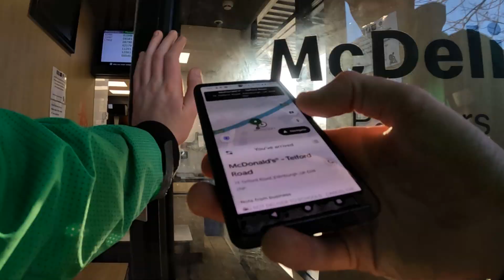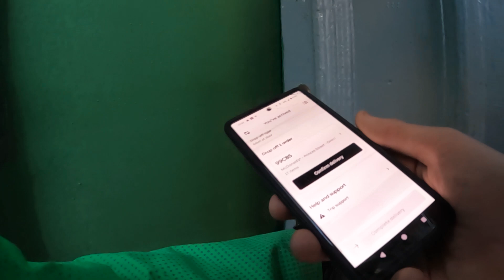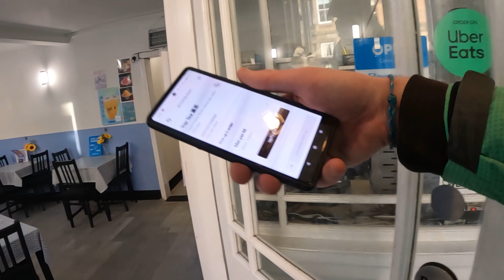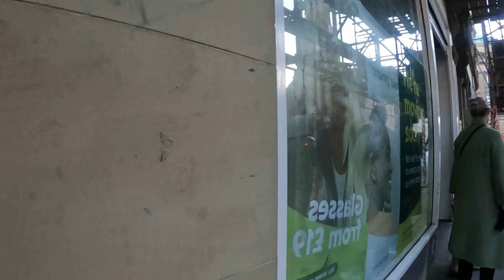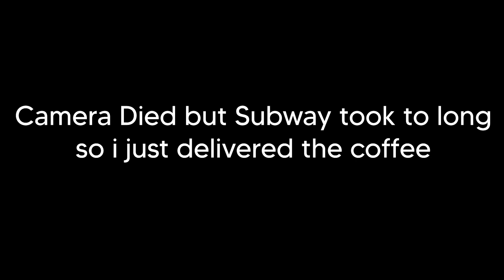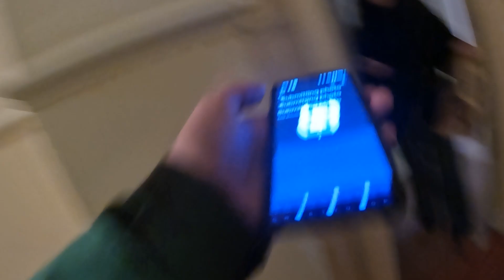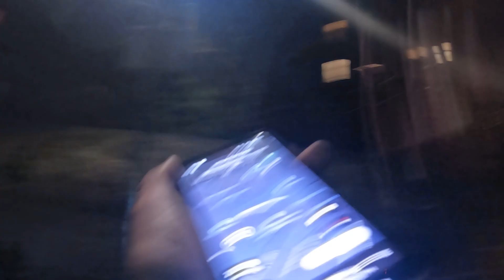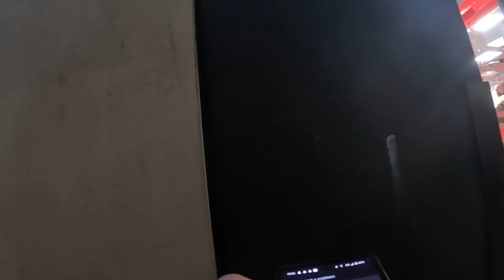CRAZY EARNINGS on New Years Day Deliveries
Welcome to the new year, hope your holidays were great and you enjoyed the video.